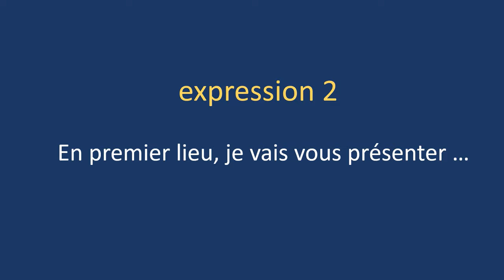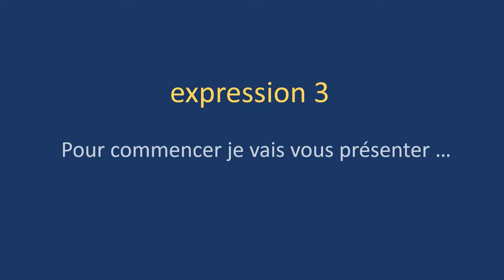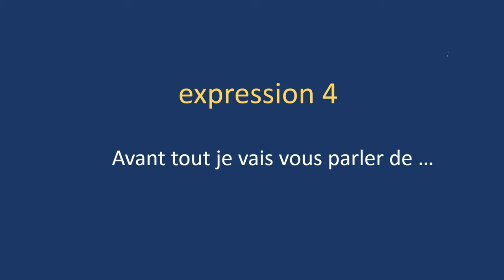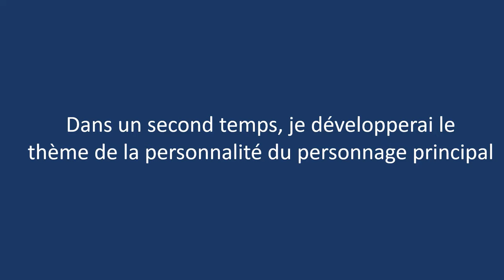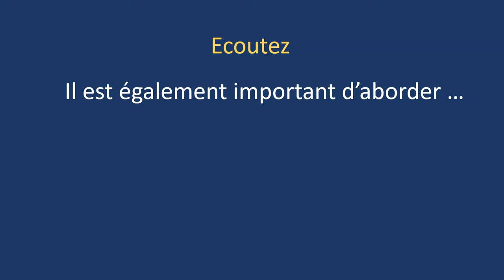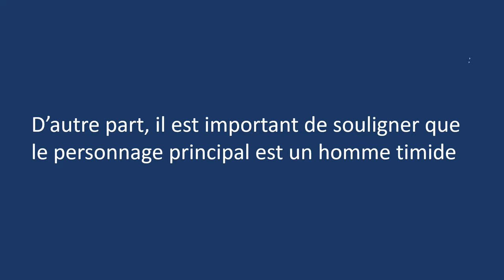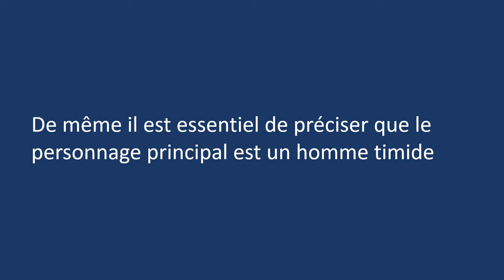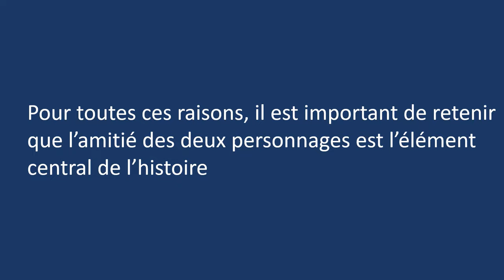FLE : 18 phrases indispensables pour un exposé oral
➡ télécharge ton eBook gratuit "les 25 erreurs les plus importantes en français"